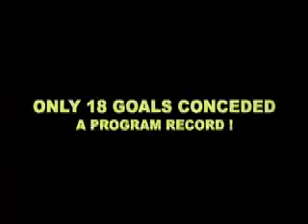la tech 08 season.mov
2008 SEASON HIGHLIGHTS LOUISIANA TECH SOCCER